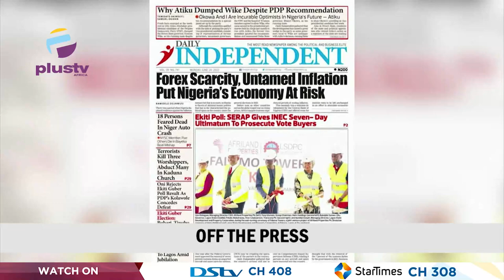APC Oyebanji Wins Ekiti Governorship Election | Possibility Of NNPP And LP Merger | THE BREAKFAST